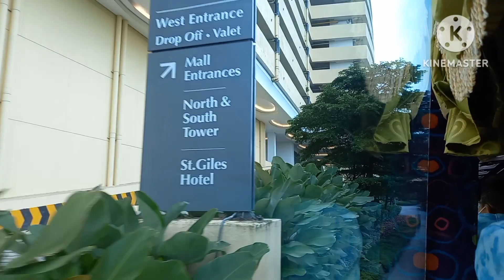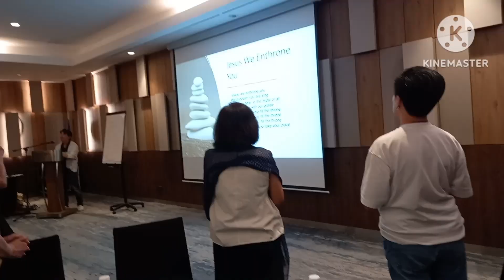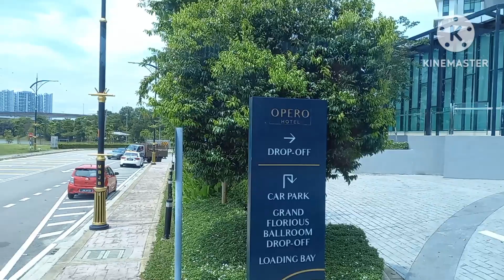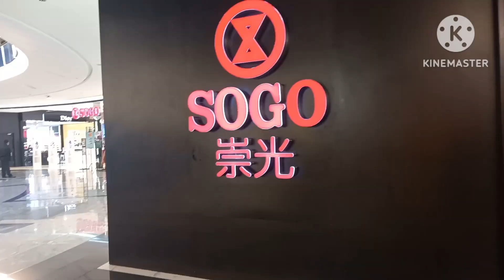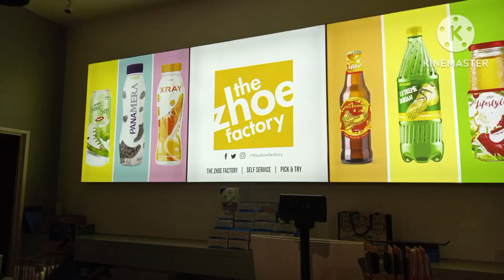Malaysia Trip With FMC Family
Our Malaysia trip with FMC Family. We went there for our Hospitality Training of our Church @Faith Methodist Church Singapore. Thank you Lord for having privilege to join this wonderful trip. This is my first trabel Vlog outside Singapore. Thank you so much the organizer of event Mr. Jeffry Wooh and Crish whos conducting thw seminar and other brothers and sisters